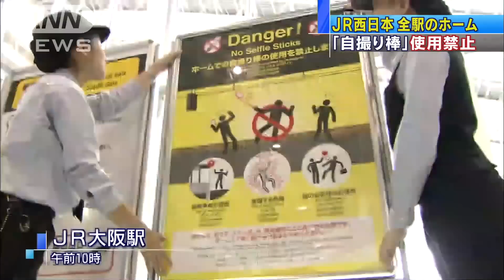「自撮り棒」ホームで使わないで JR西日本の全駅で(15/09/19)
JR西日本は、スマートフォンなどを棒の先に装着して撮影する「自撮り棒」のホームでの使用を19日からすべての駅で禁止しました。　JR大阪駅では、職員が自撮り棒の使用禁止を呼び掛けるポスターを貼っていきました。